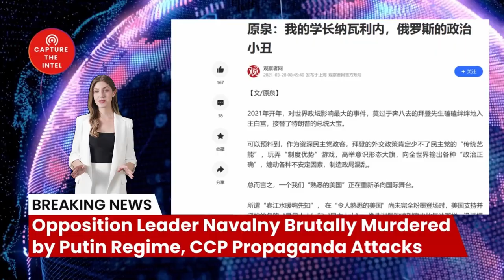Opposition Leader Navalny Brutally Murdered by Putin Regime, CCP Propaganda Attacks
Welcome to Capturing Intelligence. Today we are talking about the CCP’s shameful attack on Alexei Navalny, the Russian opposition leader who was brutally murdered by the Putin regime.

🔗 The Sources and Related Links:
1. （原泉：我的学长纳瓦利内，俄罗斯的政治小丑）
2. （台罕见病基金会拒收王志安捐款）
3. （涉賄洩密中共、拍投降心戰影片 高院裁定現役中校等5共諜延押2月）
4. （大事！乌克兰总司令瑟尔斯基今天突然宣布从顿巴斯的阿夫杰耶夫卡撤军，这是乌克兰战场自去年5月以来最重要的变化，也是形势朝着有利普京发展的最新动向。
5. （德法与乌克兰签署安全协议，承诺持续提供军事援助）
7. （Tonight, an oil depot was on fire in 🇷🇺Kursk, and in 🇷🇺Izhevsk, a former shopping center, which was reportedly converted for the production of drones）
8. （UK RECALLS DIPLOMATS FROM RUSSIA）

2. Newly registered users contact customer service to receive 5 USDT rewards
4. U.S. certified company information inquiry
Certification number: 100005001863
5.
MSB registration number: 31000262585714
3.

Bombshell Reloaded News:
1. Russia and China's real asking price: Back to the state of 1997
2. Mysterious Chinese COVID Lab Uncovered in City of Reedley CA
3. The day Russia plans to invade Ukraine: 22/2/22
4. AI says China will enter the war with the Free World in less than 12 months
10. Xi Jinping Unleashed a Virus: A Wake-Up Call for Global Accountability